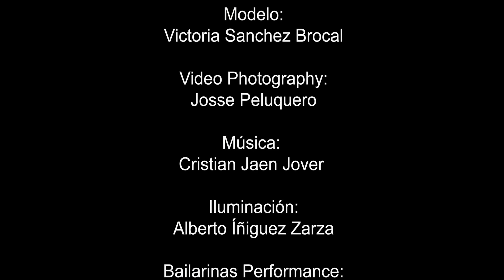LA NUEVA RELIGIÓN - JESAL EXTETIC 2019 (4K)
3º PREMIO CONCURSO NACIONAL DE MAQUILLAJE CORPORAL, ALICANTE JESAL EXTETIC 2019
Maquilladoras:
Marta Mas Garceso
Miriam Sanchez Brocal
Laura Lopez Amoros

Modelo:
Victoria Sanchez Brocal

Video Photography:
Josse Peluquero

Iluminación:
Alberto Íñiguez Zarza

Bailarinas Performance:
Judit Bravo Lopez
Andrea Puche Berenguer
Lola Ribera Rios
Marta Perez Amoros

Montaje Video Edición:
Josse Peluquero